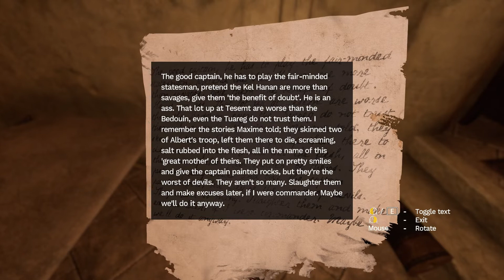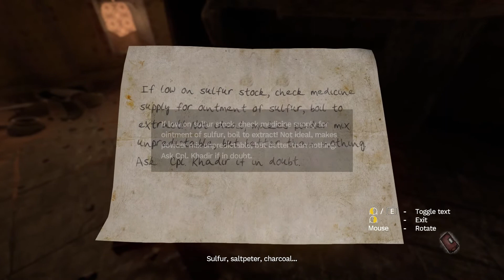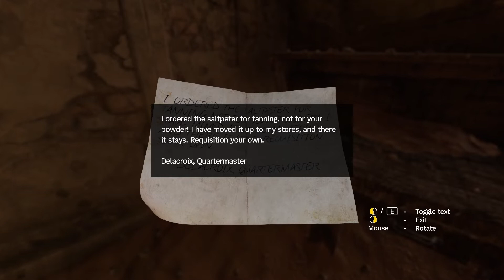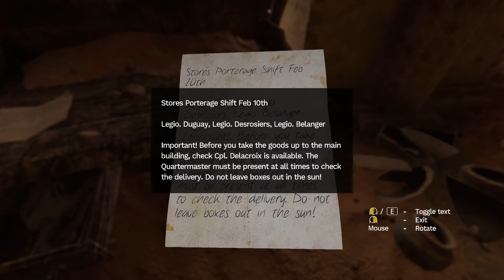WHY DOES THIS HAPPEN TO ME!!!|AMNESIA:REBIRTH PART 3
In this video we are back with Amnesia. The twist and turns and most importantly the spooks are back.